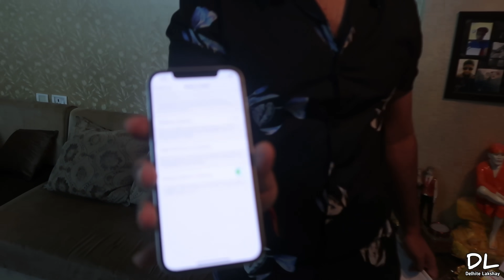Phone Box IPhone Xs Deal Only 8999🔥 IPhone Se Only 199! IPad Only 999! Delivery within 3 hours!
**STORE DETAILS **

Shop Name : Phone Box

Shop No.6 J99 Main Market back line Rajouri Garden Near Sai Mandir

WARNING